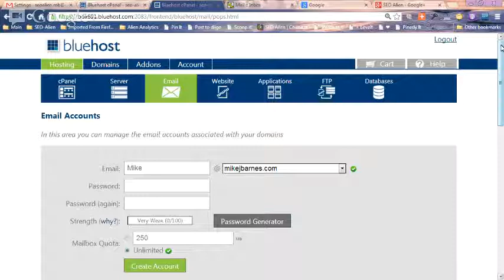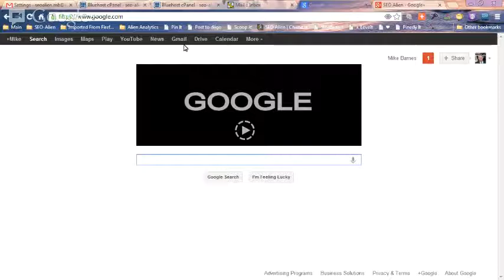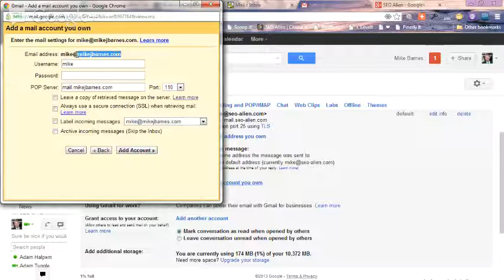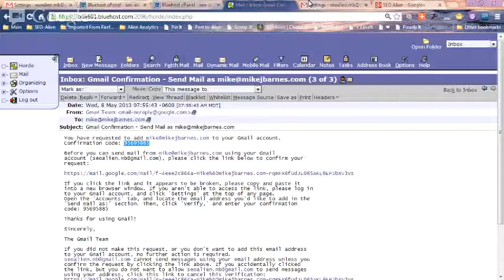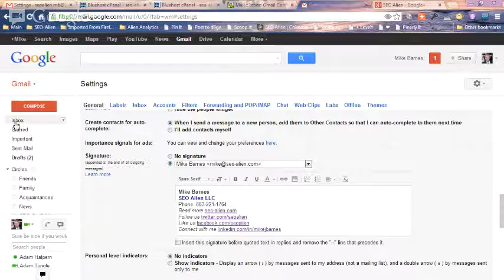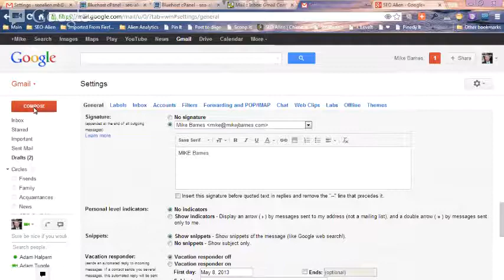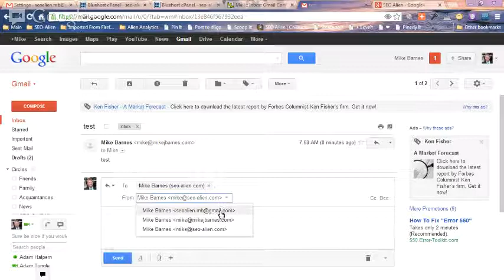How to Add Another e-Mail to Your G-Mail Account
In this video, learn how you how you can add another e-Mail to your G-Mail Account to allow you to receive and send email from a different e-mail address that you may own.